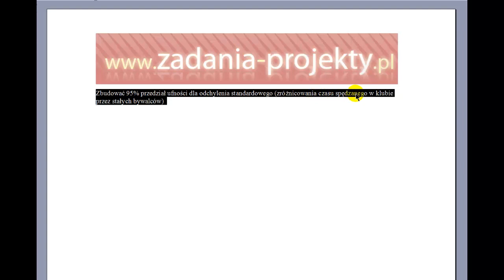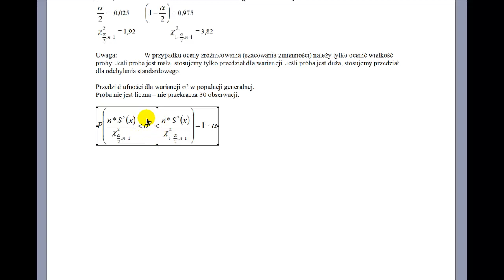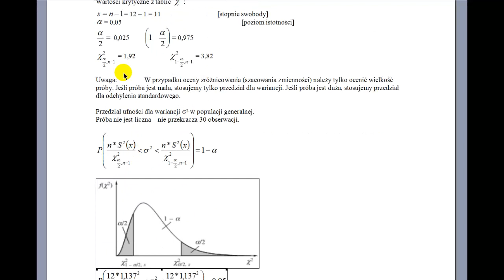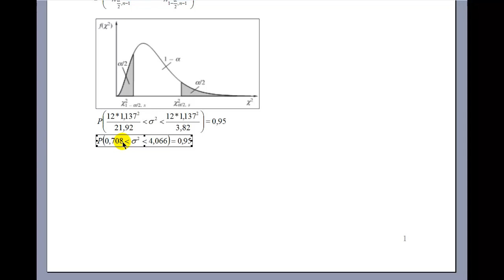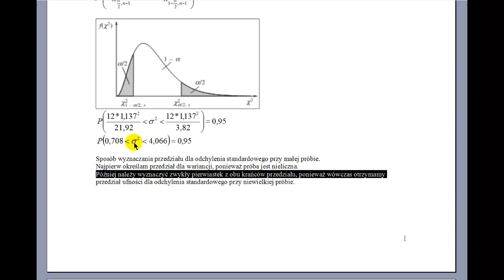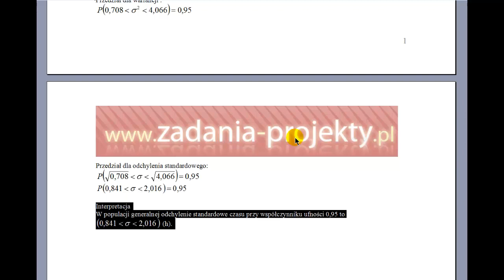Estymacja - przedział ufności dla odchylenia standardowego przy małej próbie rozkład chi2